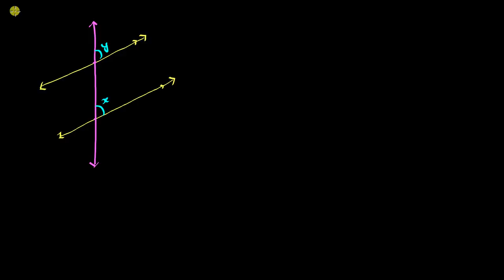ಸಮಾಂತರ ರೇಖೆಗಳು ಮತ್ತು ಅನುರೂಪಕೋನಗಳ ಮೇಲೆ ಸಾಧನೆ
Original Title : Parallel lines & corresponding angles proof